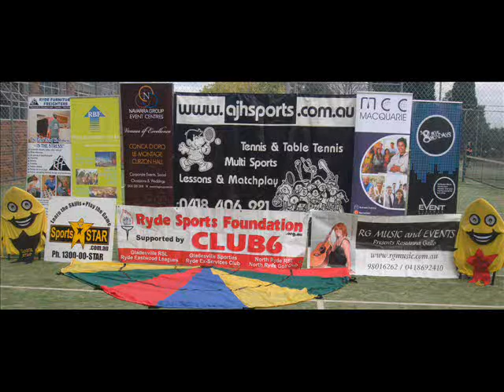Easter with the STARS Catch the STARS be on STARStv.com.au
Easter Egg Hunt at Marsfield - local community collect the eggs for the kids and then share with community
Catch the STARS on STARStv.